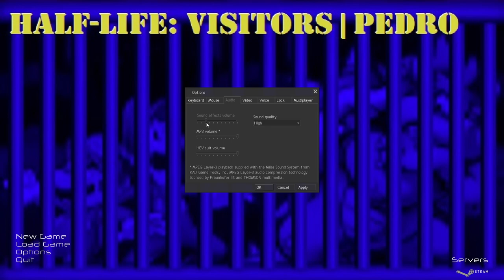Half-Life: Visitors Part 1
Music list
New Beginnings - 0:20
The Senseless Sea - 5:12
Dark Daydream - 6:57
Insoluble Infection - 12:28
Her Encounter - 19:00
Uneasy Urgency - 23:13
Troubling Despair - 25:36
Pursuit of Peril - 28:31
Spiteful Set Up - 30:46